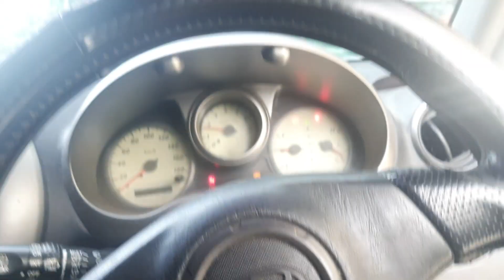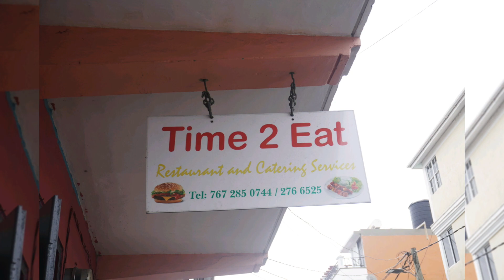Creole Day in Dominica (2k22)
Hey guys!
Here's a short vlog of what I did during Creole Day.
Creole Day, Jounen Kwéyòl on October 28th, is a day to celebrate French Afro-Caribbean Creole culture around the world.

This video was shot on Friday 28th October 2022